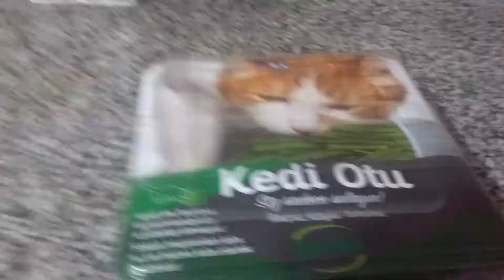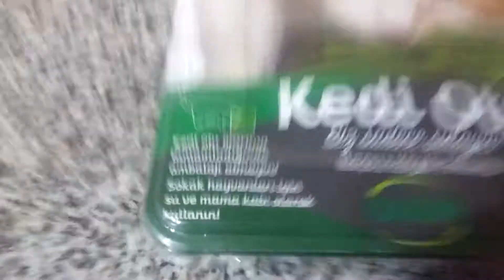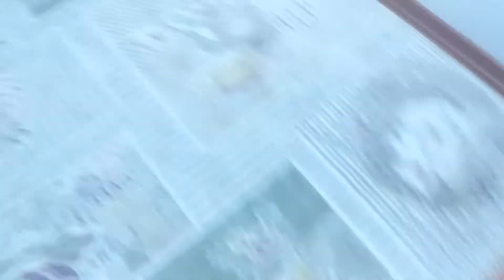Kedi Otu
Kedi Otunu daha önce ki videomda olmuş halini kedilerim yerken çekmiştim izleyebilirsiniz. Bu arada video da toprağa hep kum demişim aklımı kedi kumuyla bozdum gibi:)) kusura bakmayın.